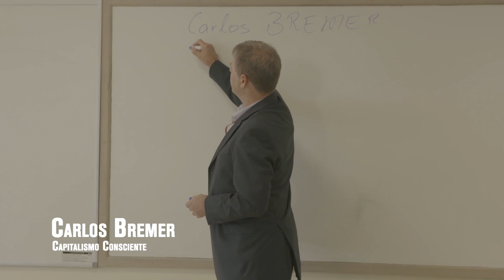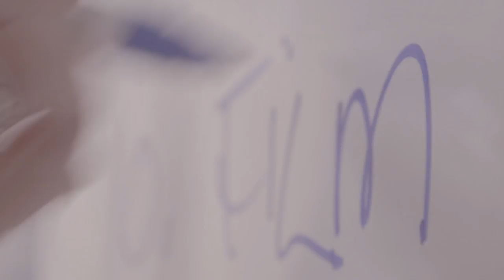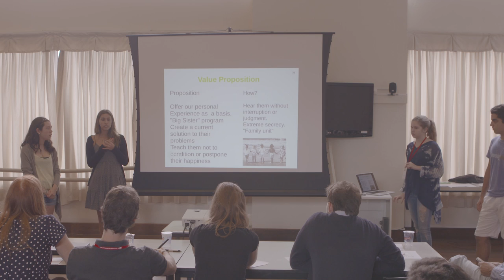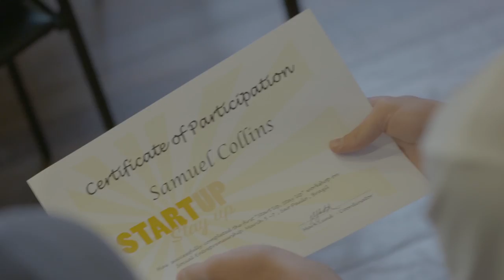Start Up Stay Up 2015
A 9-minute documentary on a conference where students came together to work day and night for three days to create, design, and pitch a social entrepreneurship project to a panel of experts.